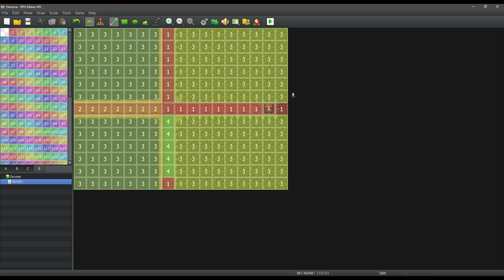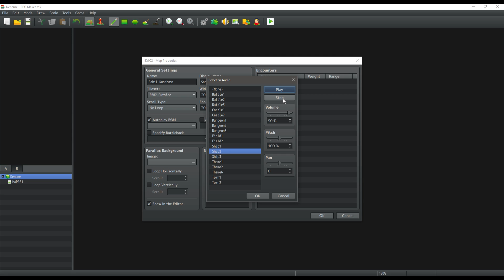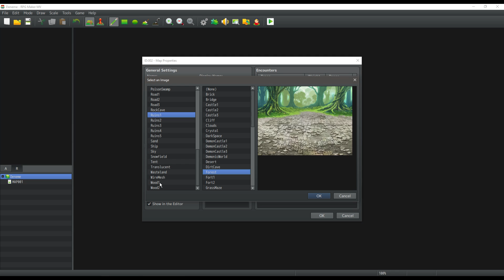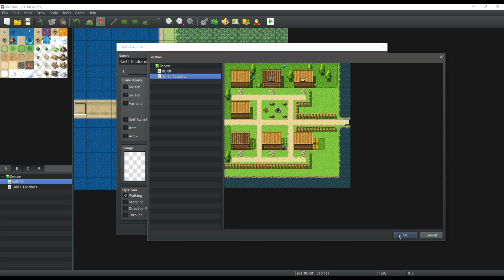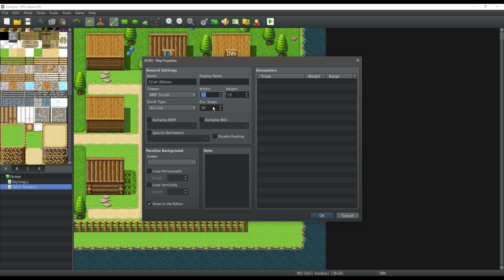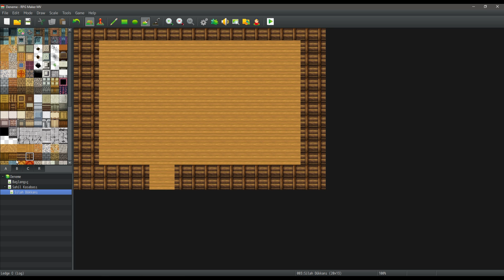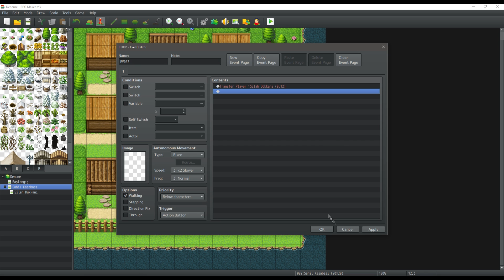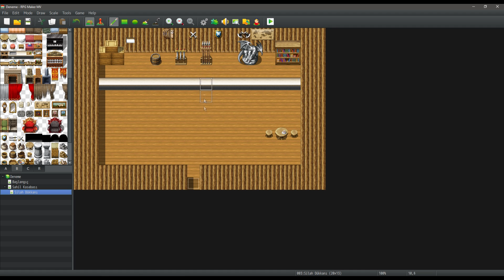RPG Maker MV #2 - Harita Oluşturma [Türkçe]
Herkese merhabalar; RPG Maker MV 2. bölümüyle karşınızda

Bu bölümde, Harita nasıl oluşturulur ve harita menüsünün özelliklerini anlatıyorum.